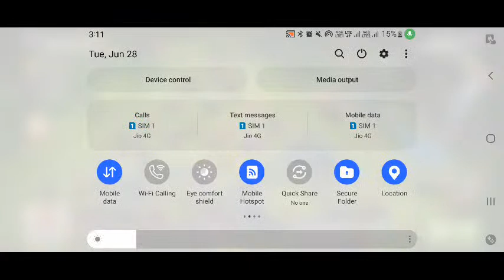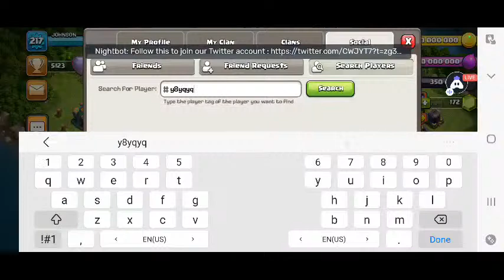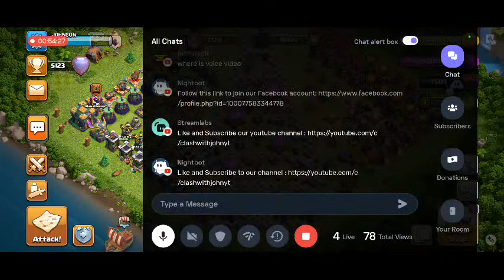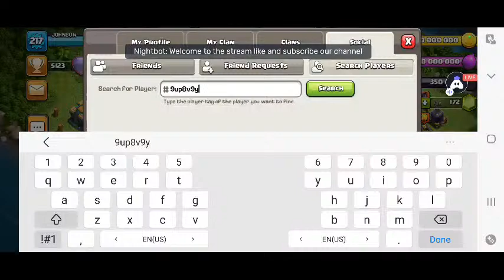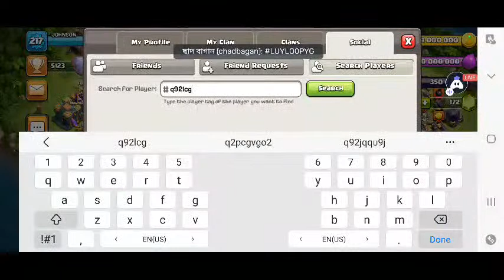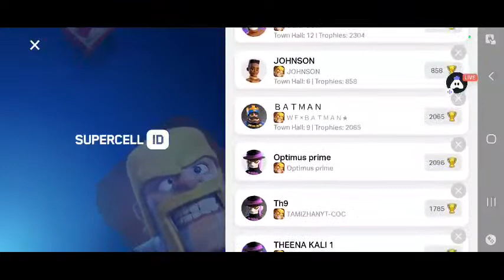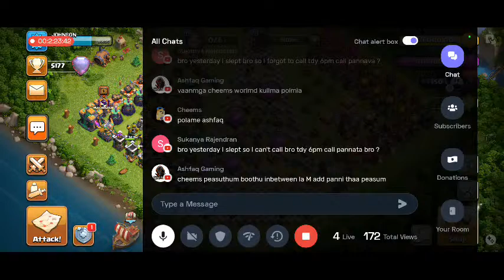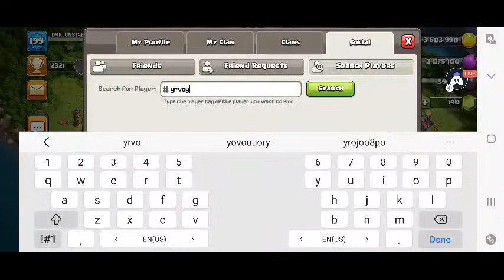COC LIVE BASE VISIT | LETS VISIT BASES | CLASH OF CLANS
Hey folks! In this video I'll show you

In this COC LIVE BASE VISIT - we are going to visit your clash of clans bases and TROPHY PUSH TO LEGEND - we are going to push our trophy to legend.watch and enjoy this stream.Share your experience with your gaming friends too.

ABOUT MY CHANNEL :

Hello I am JOHNSON on my channel you will find clash of clans gaming.I love sharing trophy push to legend , coclivebasevisit , attack strategies , clan games , clash of clans tips and tricks and more about clash of clans with you guys as I experience them myself.

Feel free to add me with you 😁.